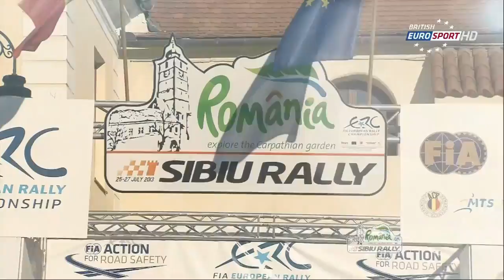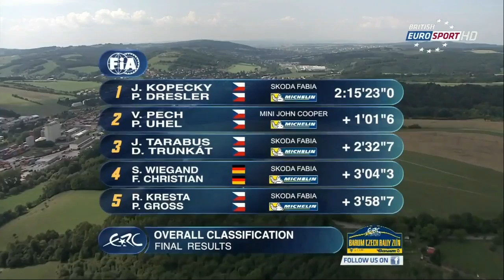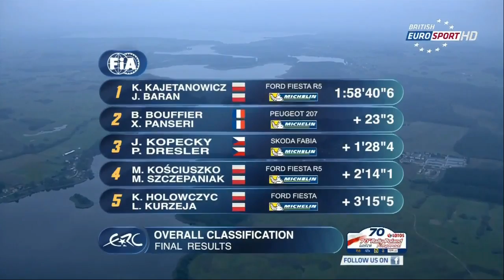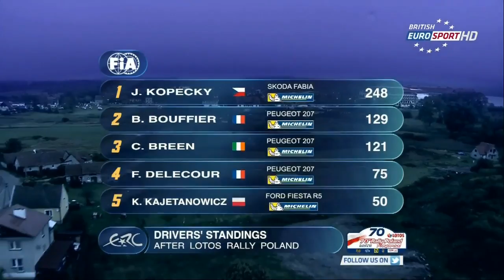ERC 2013 - Season Review - Part 3/4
ERC 2013 - Season Review